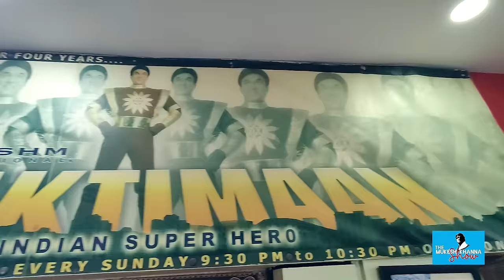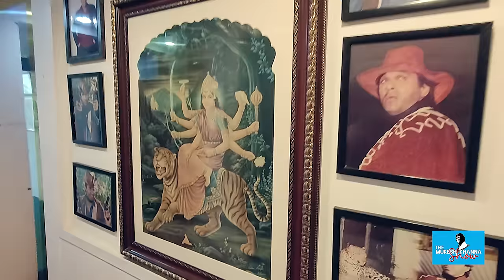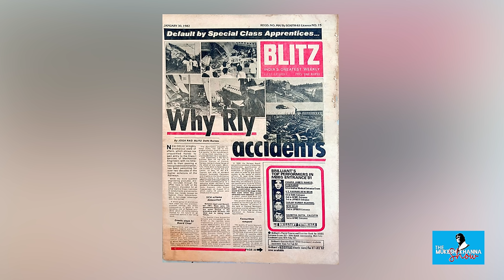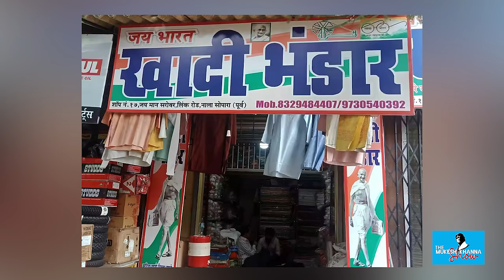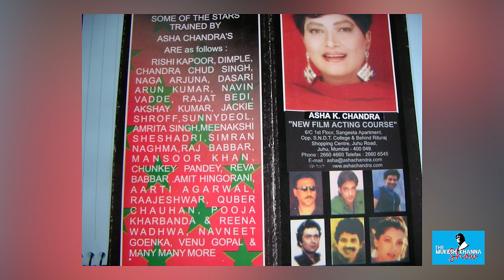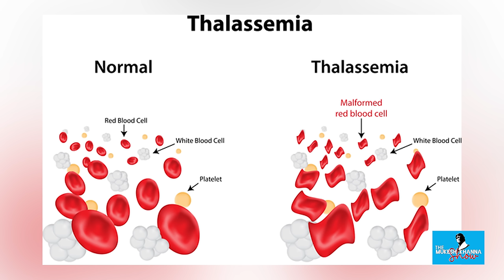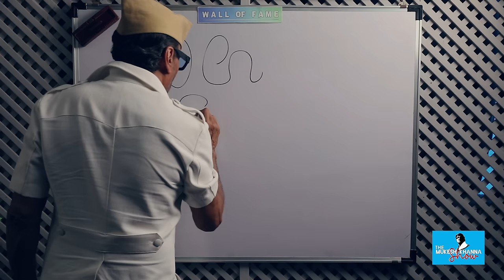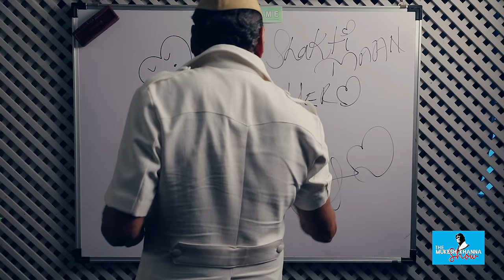#83 DEKHIYE JAGGU DADA KI CUTE DADAGIRI HAMARI OFFICE ME | JACKIE SHROFF | The Mukesh Khanna Show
CREDITS:

FEATURING : Shri. Jackie Shroff

HOSTED BY          : Shri. Mukesh Khanna
PRODUCED BY     : Bheeshm International ( Mukesh Khanna )

DIRECTOR                                     : Shri. Mukesh Khanna
CHIEF ASST. DIRECTOR              : Prasad Kumar Jena
DIRECTOR OF PHOTOGRAPHY : Sudhanshu Sawant

EDITED BY                      : Prasad Kumar Jena
MAKE UP BY                  : Arvind Gupta
SET MANAGEMNET     : Shiv Prasad

SOCIAL MEDIA MANAGEMENT  : Prasad
ARTIST MANAGED BY                  : Jay Mishra
OFFICE MANAGER                        : Nayan Shigwan

TEAM : Shashikant Singh, Gagan Singh , Lalu Singh , Anil Khart .